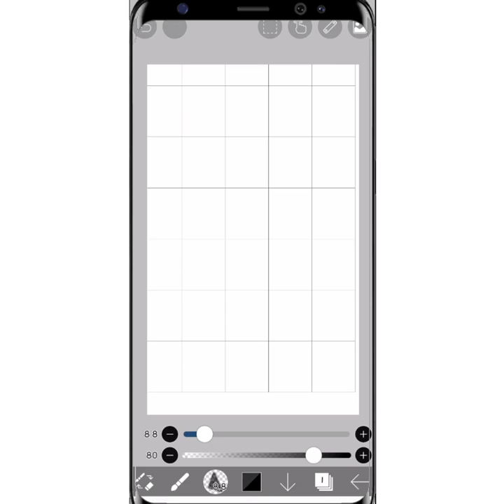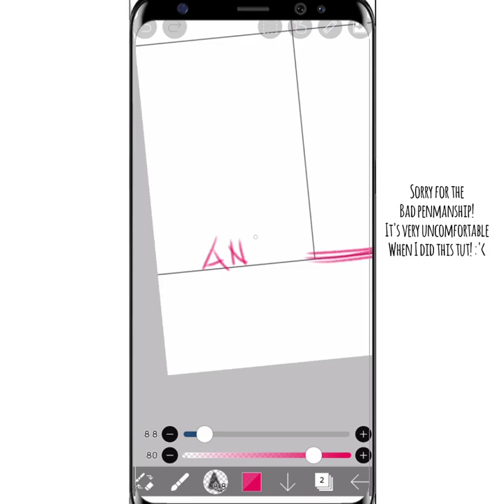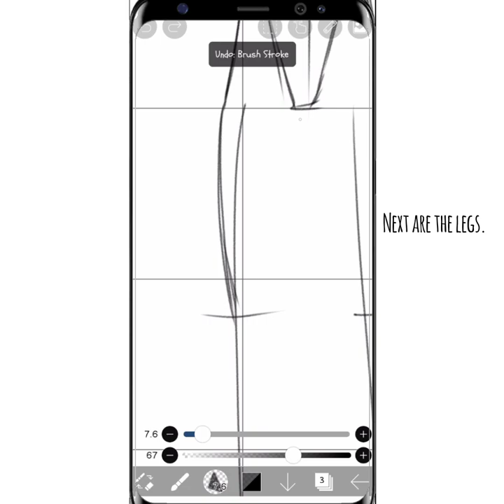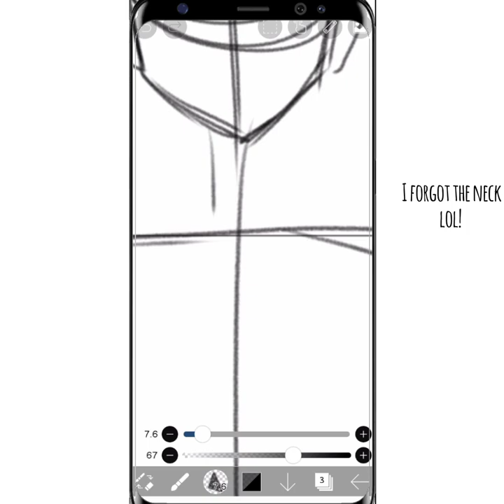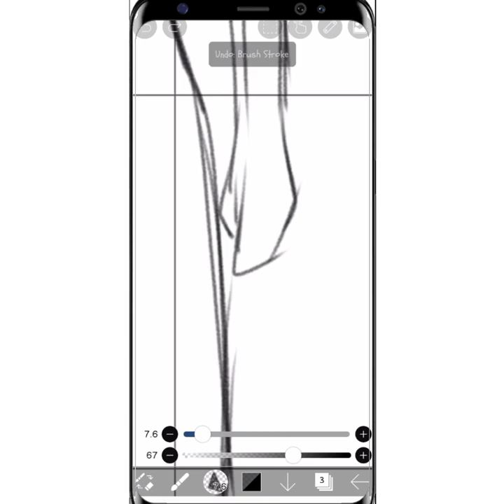ANIME ANATOMY TUTORIAL | Male Version | IbisPaintX | JiAhn Art 🍀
👉Webtoon:    "Saw You"

For journaling videos, visit this channel.